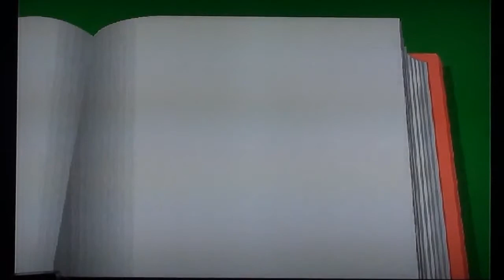Tom and Jerry in House Trap - Part 5 - Garden of Eatin'